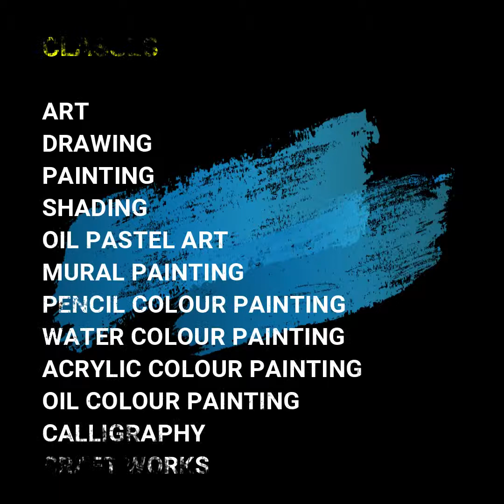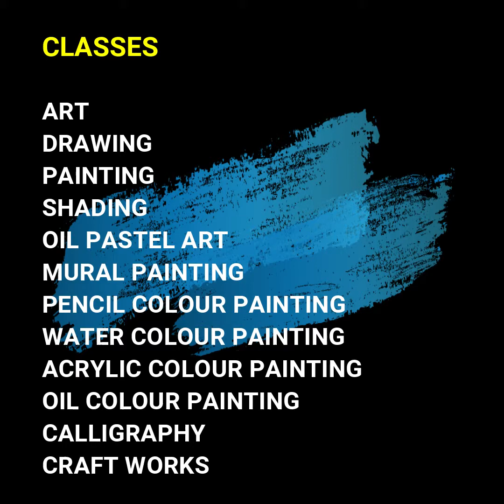ARTKALA FINE ARTS DUBAI, Artkala drawing and painting institute Instagram March 9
art#drawing#shading#painting#oil painting#watercolourpainting#
acryliccolourpainting#pastelcolourpainting#calligraphy#
craft#exhibition Art Kala Fine Arts began its operations in the year 2016 by Mohanan Ponchitra, a profound and talented artist. From a freelance drawing tutor, driven by his passion on fine arts, he expanded his activities in mentoring young people in fine arts skills. Today Art Kala Fine Arts with its talented and competent team has inspired youth as well as adults in discovering and grooming their skill through various modalities of fine arts including but not limited to Drawing, Shading, Painting, Oil painting, Acrylic painting, Water colour painting, Pastel colour painting, Mural painting, Craft works, Calligraphy.
Our vision is to inspire the youth, channel their creative energy and bring about emotional and psychological wellbeing and assist in enhancing students skills to new heights.